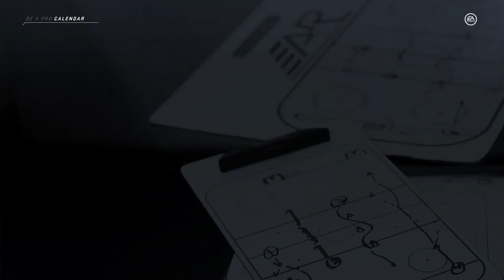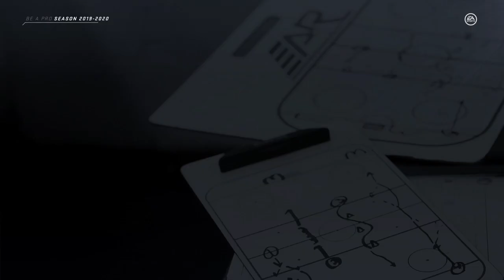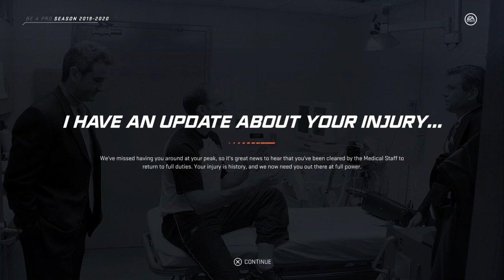HUGE INJURY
IN THIS VIIDEO I GET INJURED AND MY TEAM GOS DOWNHILL